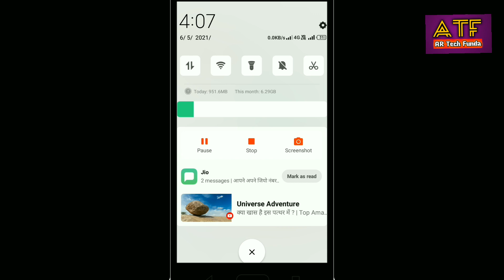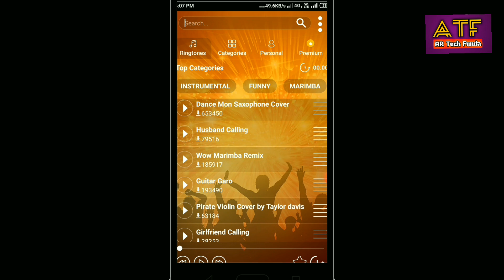Best Ringtone App For Android 2021 | Ringtone Kaise Download Kare | Mobile Ringtone |Sad Ringtone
"ringtone"
"love mashup"
"tera ban jaunga"
"relation"
"teri naar"
all songs ringtones kaise download kare free free me   ,
free ringtone website  ,
"Keyword"
"iphone ringtone download application"
"ringtone download karvani application"
"jio ringtone application download"
"ringtone banane application download"
"ringtone download karo application"
"ringtone download karne ki application"
"jignesh kaviraj ni ringtone download karne application"
"ringtone download karne application"
"best ringtone application download"